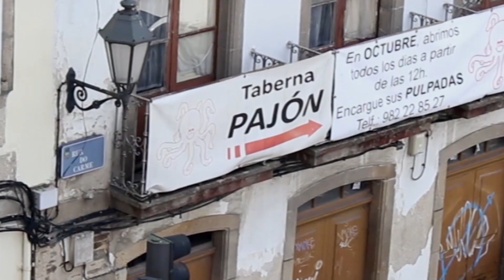La impresionante MuralladeLugo de España - Viajando con Humor - EVTV - 09/08/2019 Seg 1